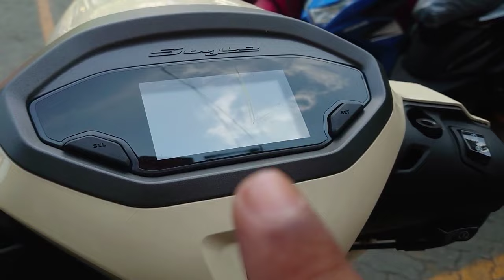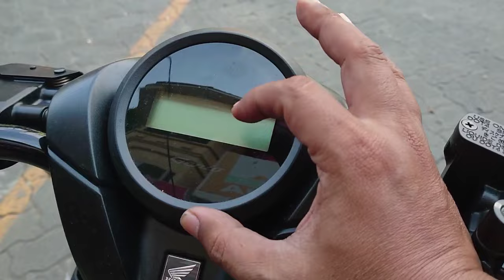EMANG MIRIP ? STYLO 160 DAN HONDA GENIO